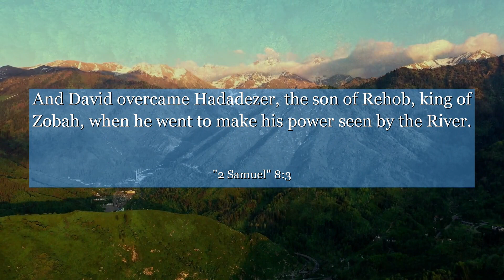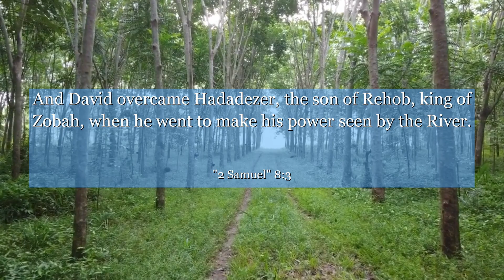2 Samuel 8:3 And David overcame Hadadezer, the son of Rehob, king of Zobah, when he went to make his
In 2 Samuel chapter 8: verse 3, we witness King David's triumph over his enemies. This verse portrays his unwavering determination and strategic brilliance in warfare. It teaches us the importance of perseverance, courage, and strategic thinking in overcoming obstacles. Let this verse inspire you to face your challenges head-on, never giving up on your goals, and always seeking innovative solutions. Discover the power within you to conquer any adversity that comes your way.